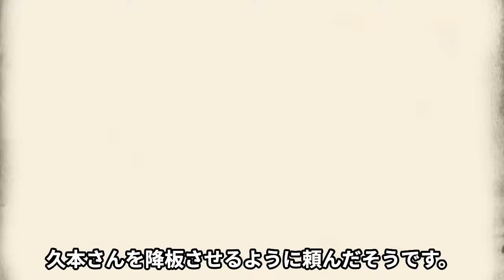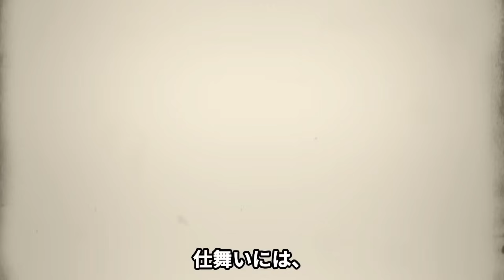久本雅美が創価学会入信強要を開き直りの悪態…カルト宗教の恐怖の実態に言葉を失う！まちゃみが芸能界から干された真相を赤裸々告白で言葉を失う【芸能】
お笑いタレントの久本雅美さん。

久本さんといえば

創価学会会員として知られていますが

業界で勧誘をしていたとされ

断ったタレントを干したとも

言われているのですが

9月5日放送の

ABC系『これ余談なんですけど…』に出演した際

森脇健児さんに

なぜ干されたのかと

ド直球な質問を投げかけたことで

森脇さんも久本さんに

嵌められたのではないかと囁かれています。